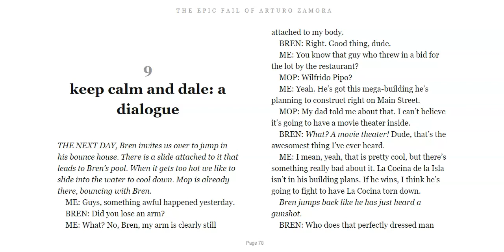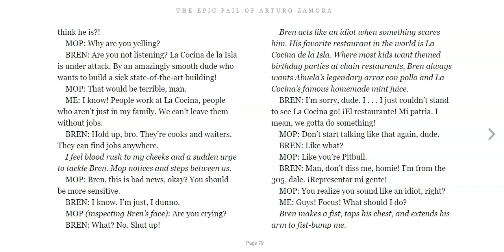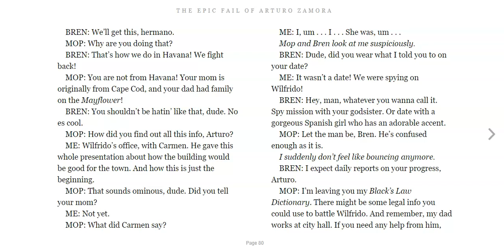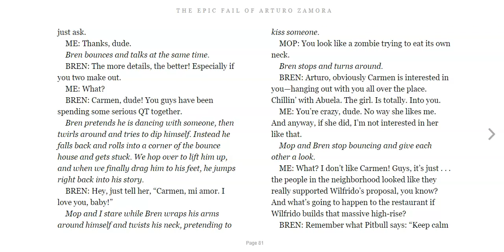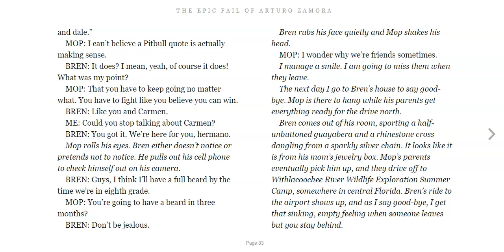Ch 9 - The Epic Fail of Arturo Zamora (For Classroom Use Only)